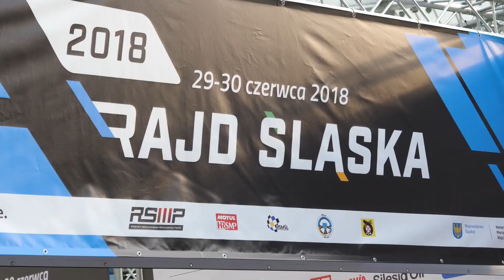Rajd Śląska 2018 - Gaciarz / Kowalik - Nissan Sunny GTI | MaxxSport